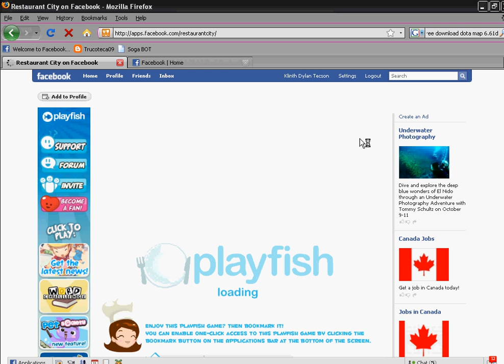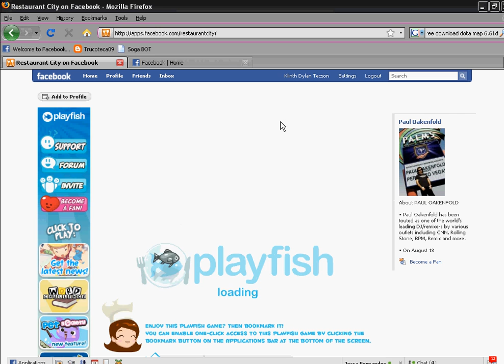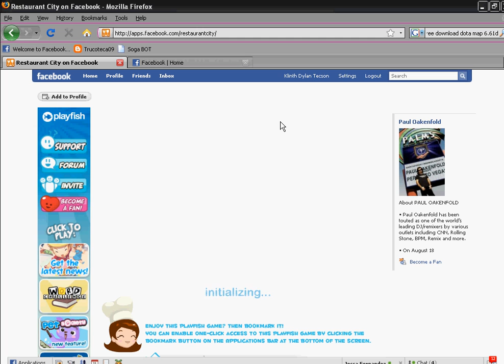NEW Restaurant City INVISIBLE BODY AND ROOF (without cheat engine) august 25 2009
Restaurant City HOW TO GLITCH ROOF AND BODY! (no cheat engine)
VERY EASY